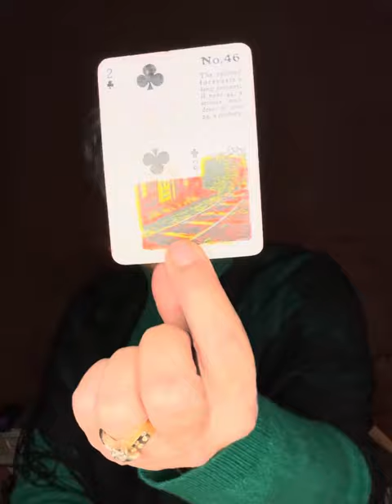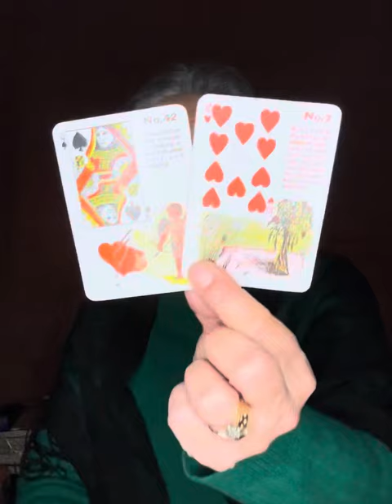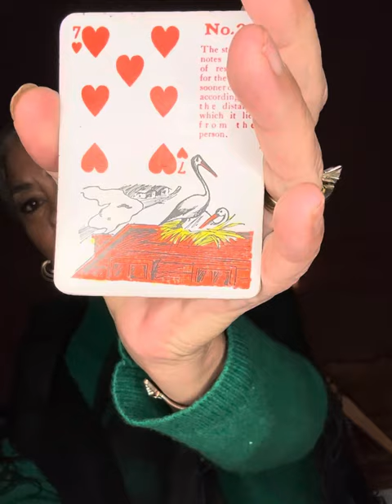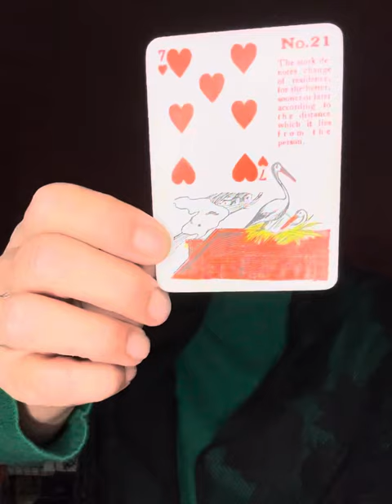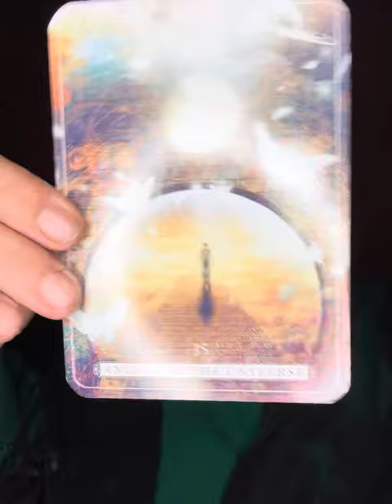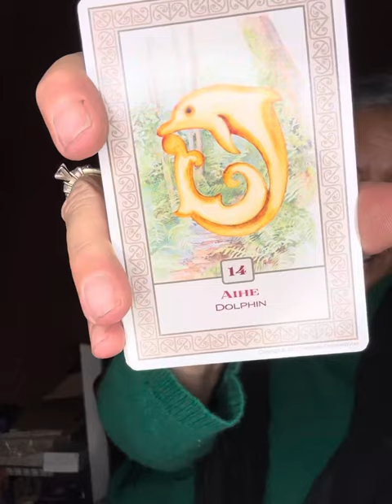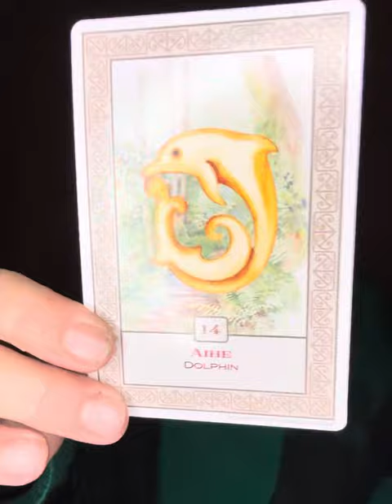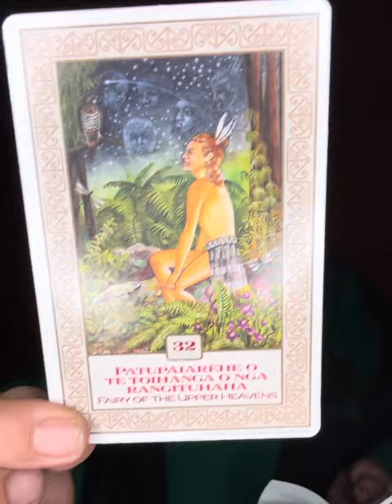Pisces ♓️ December 1 to the 15th of 2023. Belly dance?? Making moves $$$￼￼￼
set up private readings. 30 minutes for $65.

$MaryPetrellaWilliams

Policy

Delivery

1.Delivery is usually  with in 5 days. If readings are in high demand then 5-10 days; You will be notified if it will be past 5 days.

2. You have the choice of